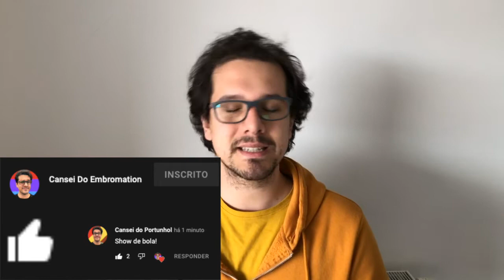Indefinite Pronouns (SOME, ANY, NO, EVERY) e uso de ONE e ONES - Aula 14 (1º EM)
Elogios? Reclamações? Pedidos? Escreve nos comentários! Isso ajuda muito no meu trabalho!

Aproveite o meu drive, tem pdfs, slides, exercícios e continue estudando inglês!

Estude comigo no meu curso de inglês!

Vai prestar TOEFL, TOEIC ou IELTS? Estude comigo!

Estudando para o GMAT? Prepare-se comigo!